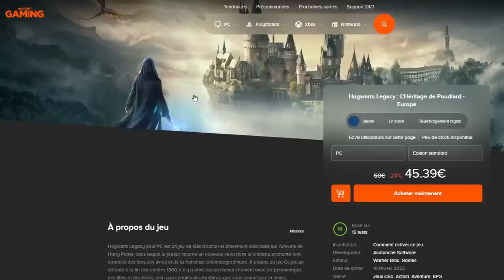Triple DUEL INVOCATION MUTEN ROSHI & MIGATTE Revive LF !!! DB LEGENDS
Triple Duel INVOCATION sur le jeu DBLegends VS @Yekais et @LudivineLaGEEK !!!